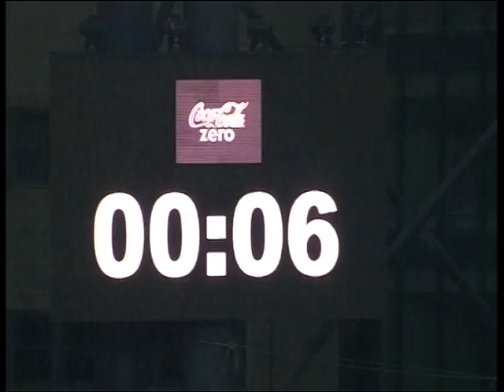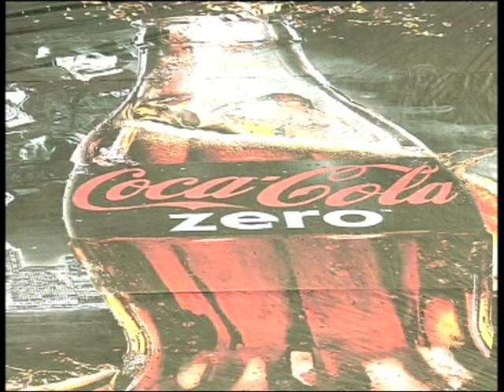Coca-Cola zero SWAT Operation in Parken, Copenhagen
Agenda Group executed a SWAT operation in Parken during half time in the FCK-Brøndby match on September 19, 2010. During the operation t-shirts and flyers with a discount on Coca-Cola zero was sampled and a huge banner invited people to SWAT themselves at cokezero.com!